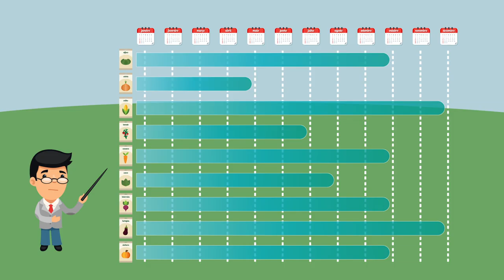projeto Hortas Urbanas - ep. 04 - Rotação e Consorciação de Culturas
E o nosso quarto episódio chegou, agora falando sobre a prática da rotação e consorciação de culturas. O que são? E como aplicar essas técnicas? Explicações, exemplos práticos e muito mais. Confira!
O projeto Hortas Urbanas é um interprograma desenvolvido em parceria pela DvComun/TVUSP Piracicaba e o Canal Futura.

roteiro e locução de Fabiano Pereira
arte de Cristiano Ferrari
animação e sound design de Fábio Torrezan
captação de audio de Moacir Gibin